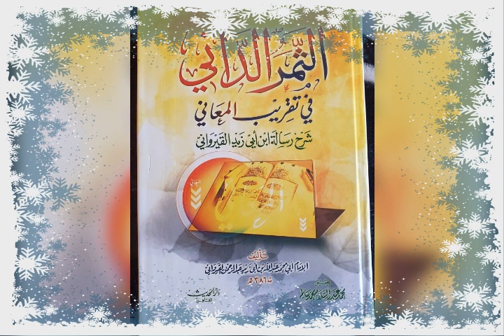(N:75شرح رسالة ابن أبي زيد القيرواني الدرس)par Cheikh Mahamadou Diatou Diakite Mouliné qu'Allah